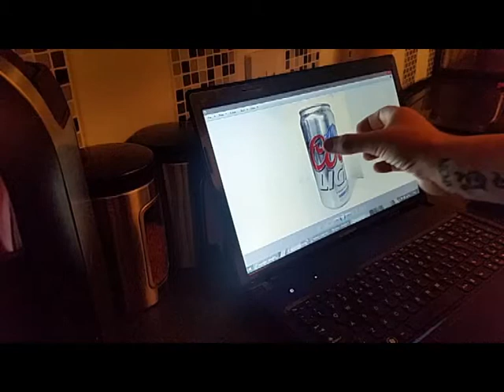internet beer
free internet beer